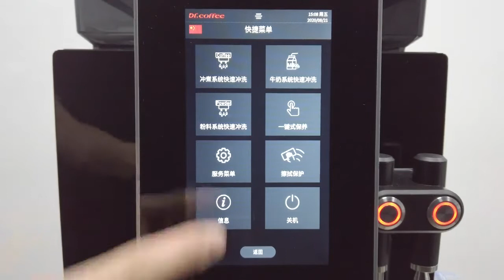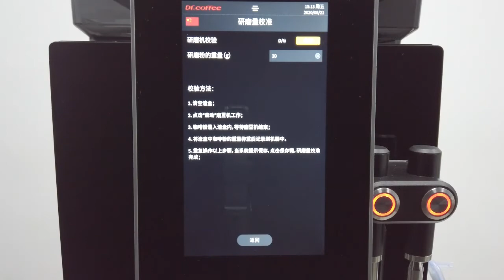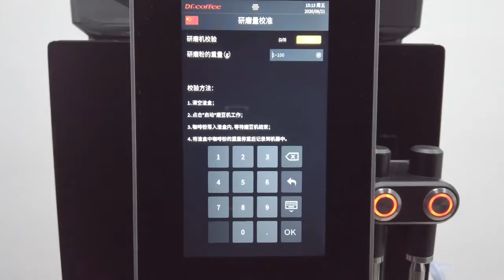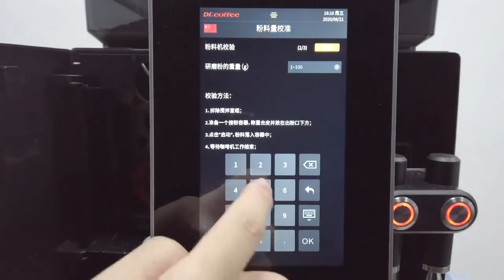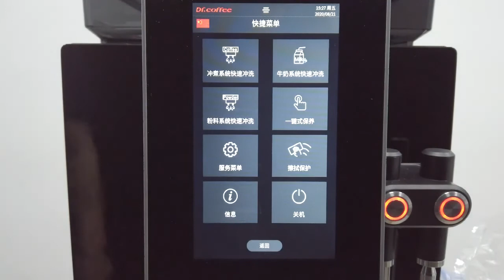Operation guid for Minibar S2 first start up